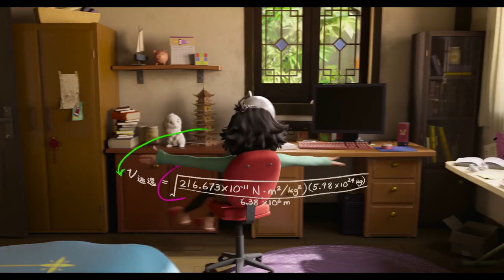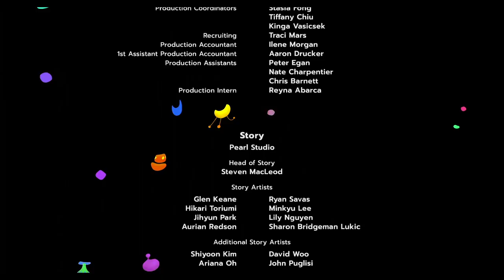Over the Moon Transcends Nationality | Video Essay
This is a shorter video highlighting a movie that I think deserves some attention. While I wasn't blown away by Over the Moon, I still think it is a solid, emotionally driven movie that can be enjoyed by everyone. But it does have one thing that makes it very special.